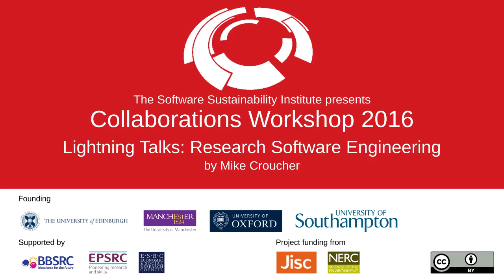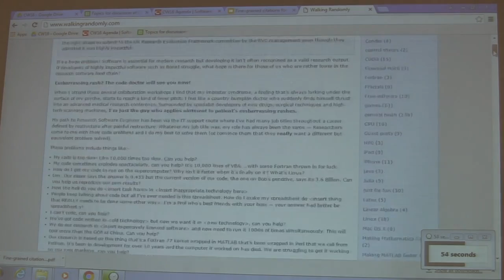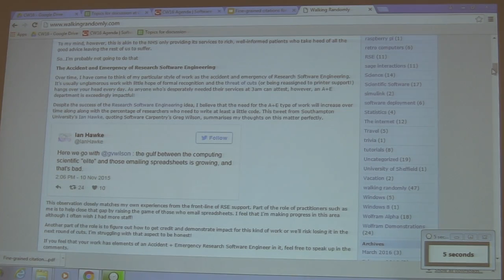Accident and Emergency of Research Software Engineering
By Mike Croucher.